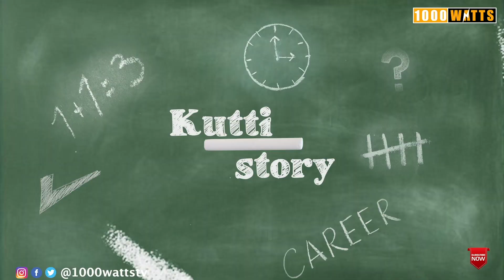Kutti story video no.6 - பொறாமை II Tamil Motivational speech II 1000 watts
Content created and hosted by : Elan Nithi
Nithi's Insta : @lovelynithi_off